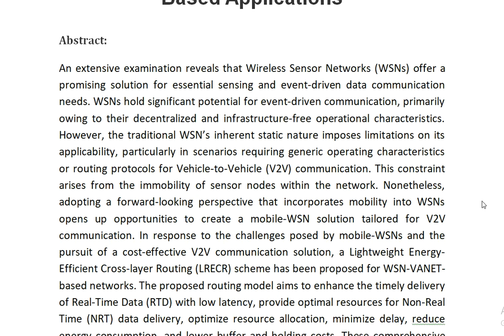A Lightweight Energy Efficient Routing Scheme for Real Time WSN VANET Based Applications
IEEE PROJECTS 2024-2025 TITLE LIST

Support Including Packages
Complete Source Code
Complete Documentation
Complete Presentation Slides
Flow Diagram
Database File
Screenshots
Execution Procedure
Readme File
Video Tutorials
Supporting Software
Support Specialization
24/7 Support
Ticketing System
Voice Conference
Video On Demand
Remote Connectivity
Document Customization